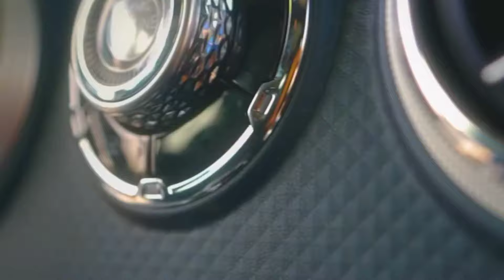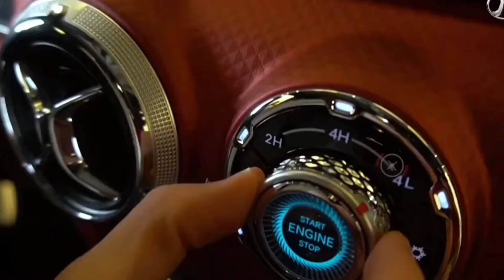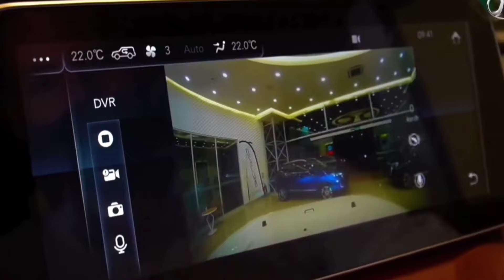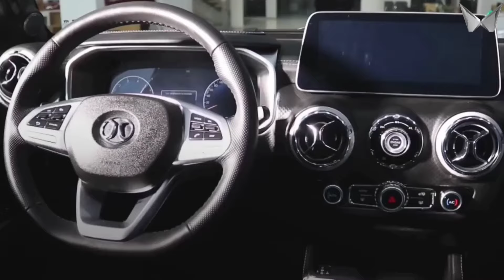New Mahindra Bolero 2024 Top Model🔥 Only ₹6.50 Lakh | Bolero 2024 Model Features And Review👌👌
New Mahindra Bolero 2024 Top Model🔥 Only ₹7.50 Lakh | Bolero 2024 Model Price, Bolero 2024 Model